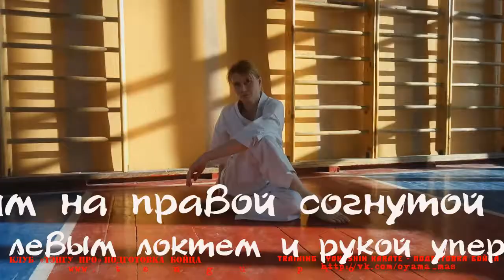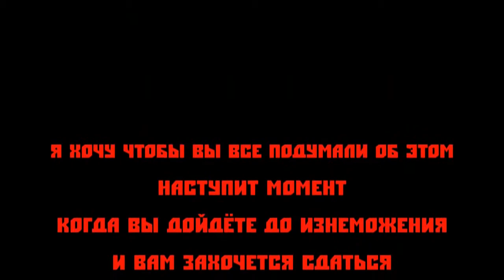Растяжка в Кёкусинкай карате - Разминочный комплекс. Клуб «Тэнгу Про» Мурманск